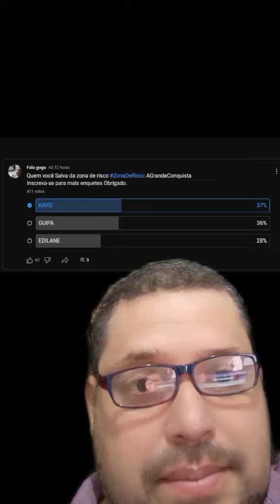Enquetes Atualizada André Gogo das 12rs A Grande conquista